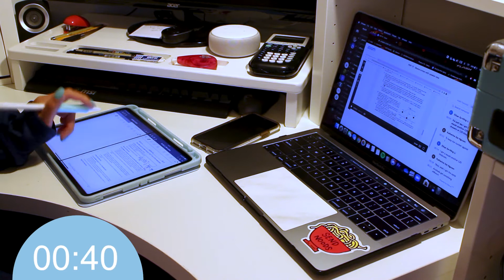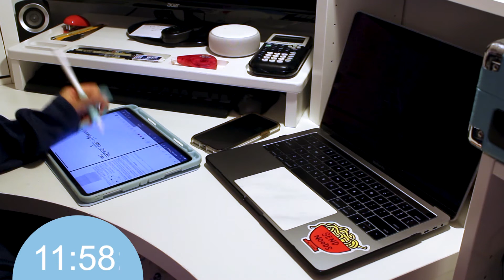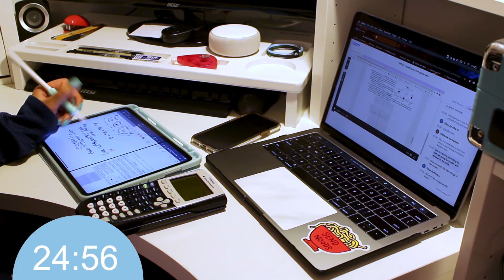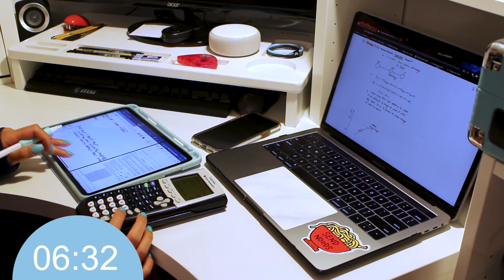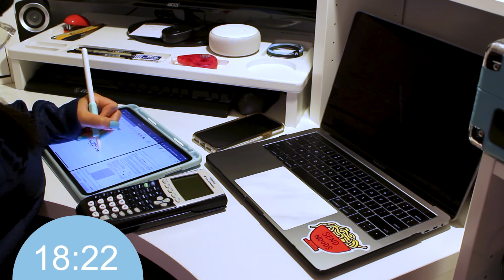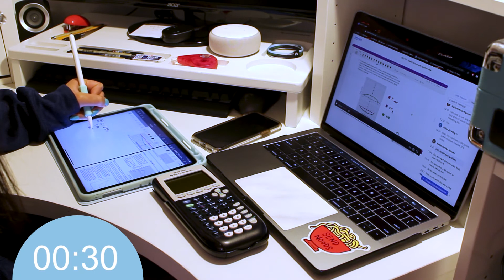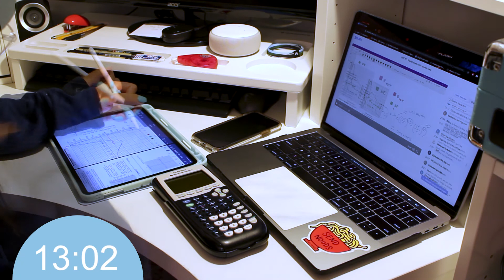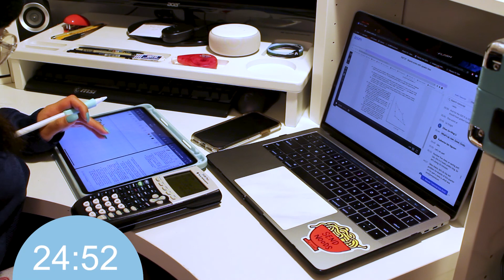REAL TIME STUDY WITH ME FOR FINALS with music ✰ 1.5 hour pomodoro session!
hey guys, thanks for tuning into my first ever study with me session! i hope to do more of these and experiment with different time intervals. i would normally do a 50/10 cycle, however this time there was not much to do so i decided to do shorter breaks. thanks for watching!

COUNTDOWN TIMER CREDIT:
Free Resources for Youtubers & Creators